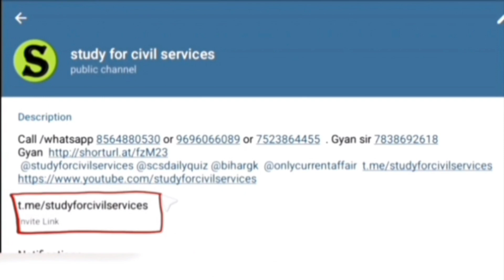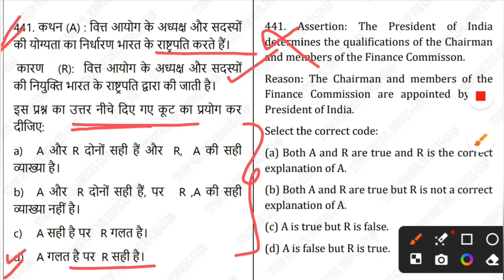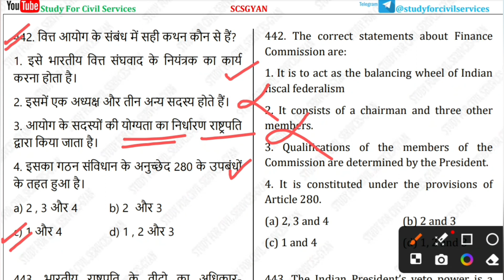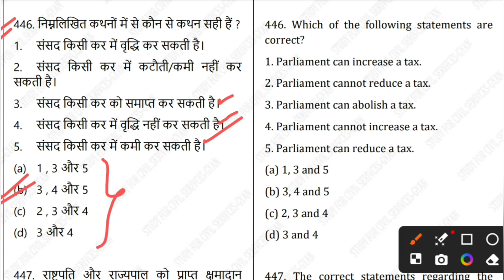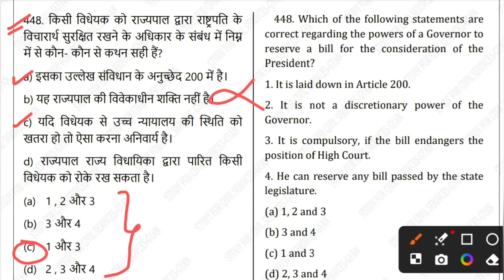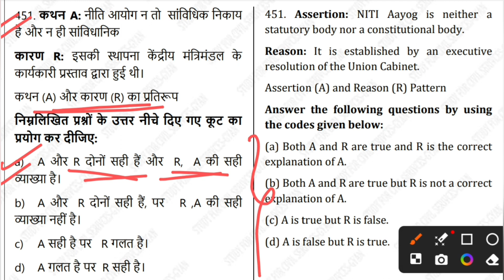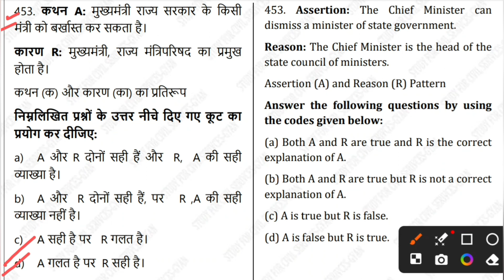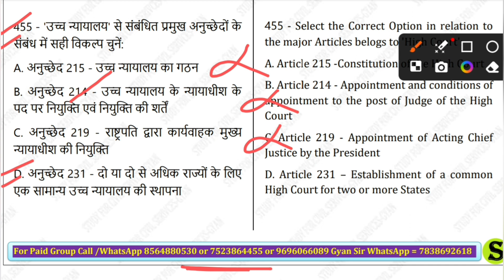RO aro 2023 re-exam and UPPCS 2024 most important question paper | POLITY Test series set- 27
POLITY subject or section for Ro aro re-exam and uppcs 2024 mcqs  paper questions and answers detailed analysis by study for civil services

0:00 intro
0:20 ro aro previous year questions
0:30 ro aro previous year question paper
0:40 ro/aro previous year papers
1:00 ro aro ka previous year paper in hindi
1:10  last 10 years question papers  preliminary question paper pdf
1:20 ro aro prelims previous year paper
1:30 ro aro previous year question paper analysis
1:40 ro/aro previous year paper in hindi
1:50 ro aro previous year question book